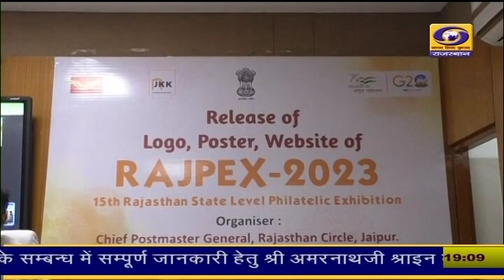जयपुर में डाक विभाग की ओर से राज्य स्तरीय डाक टिकट प्रदर्शनी का लोगो,पोस्टर एवं वेबसाइट जारी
जयपुर में डाक विभाग की ओर से राज्य स्तरीय डाक टिकट प्रदर्शनी का लोगो,पोस्टर एवं वेबसाइट जारी। 25 से 27 सितंबर तक मुख्य पोस्टमास्टर जनरल,राजस्थान डाक परिमंडल की ओर से आयोजित होगी राज्यस्तरीय डाक टिकट प्रदर्शनी "राजपैक्स-2023"।